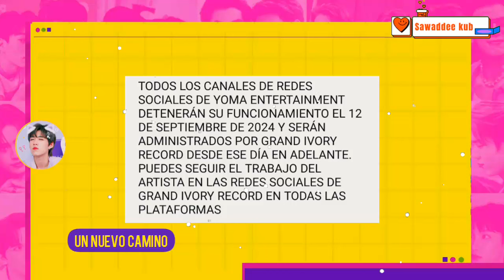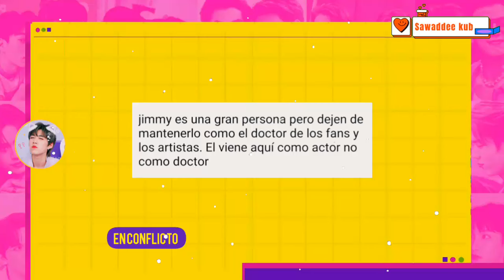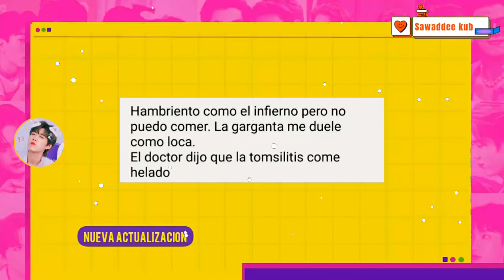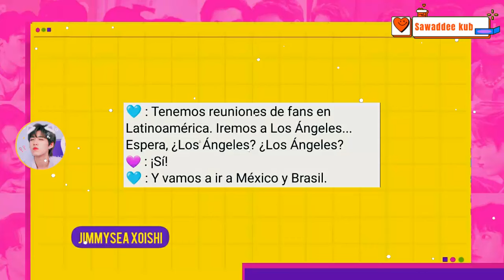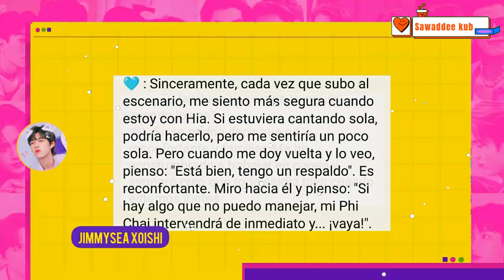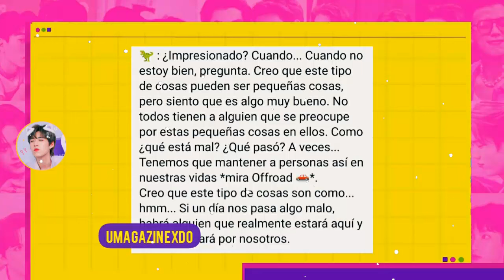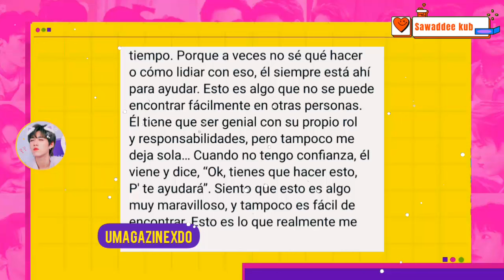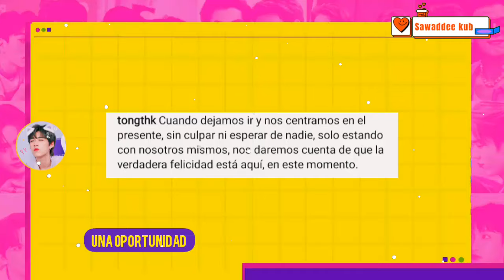ANUNCIA CIERRE|EN RELACION?|GMMTV2025|EN EL H0SPlTAL|NUEVA PAREJA|SE TERMINO|EXIGEN RESPETO A ACTOR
Tristes noticias sobre James, el actor cuenta como sigue y cual  ha sido su  diagnostico actualmente. DaoOffroad comparten un poco  de su  relacion  y sus pensamientos sobre el otro. GMMTV2025? JimmySea entusiasman al publico  con buenas nuevas sobre una posible llegada de series para el proximo año. PondPhuwin  llegan oficialmente a Tailandia, Smart da actualizacion sobre su futuro como actor